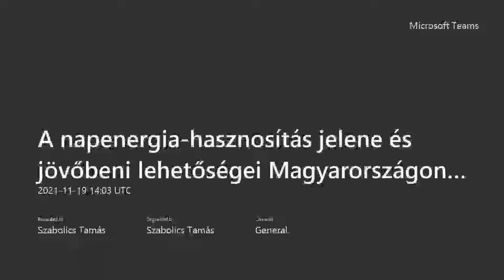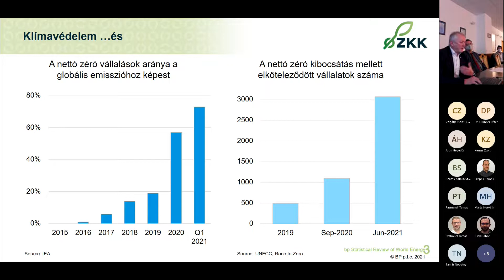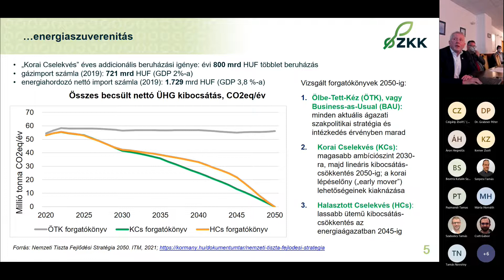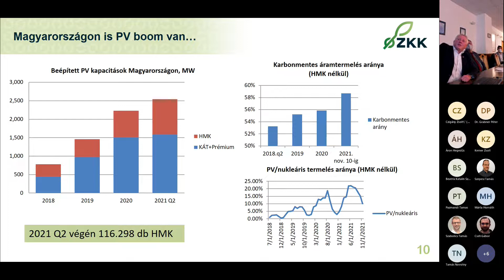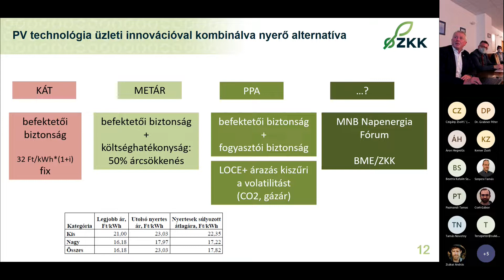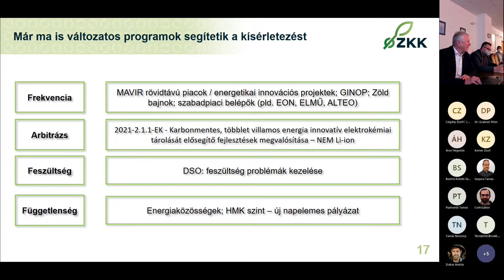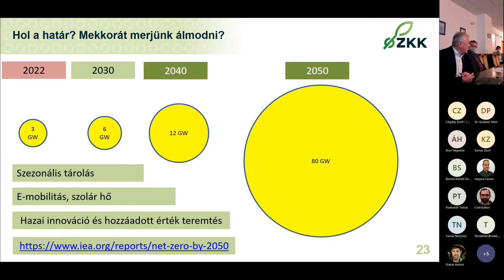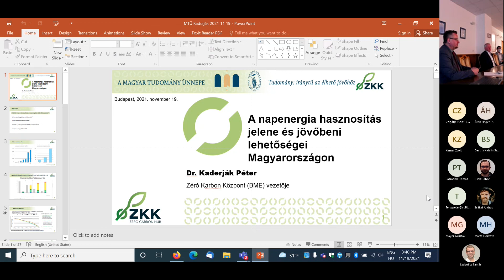A napenergia hasznosítás jelene és jövőbeni lehetőségei Magyarországon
Kaderják Péter, miniszteri főtanácsadó(ITM), kutatóközpont-vezető(BME Zéró Karbon Kutatóközpont), PhD (Energiatudományi Kutatóközpont)